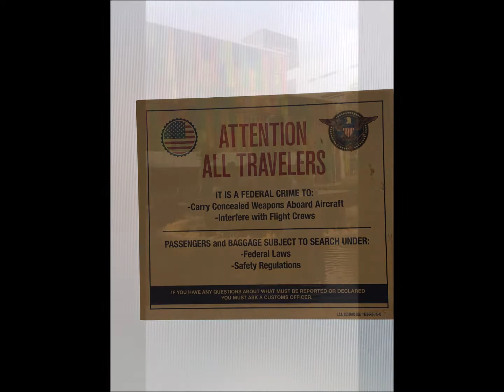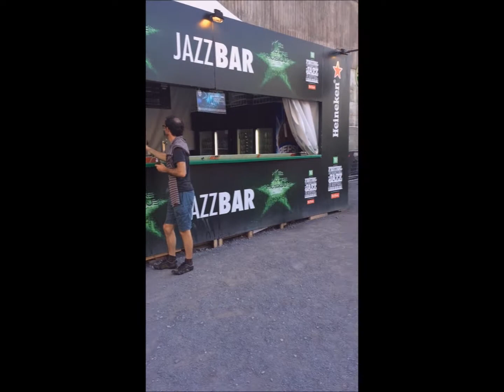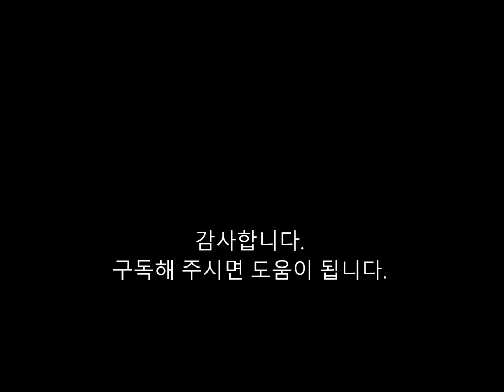몬트리올 재즈 페스티벌 2017 (6) - 7일째 화요일 풍경